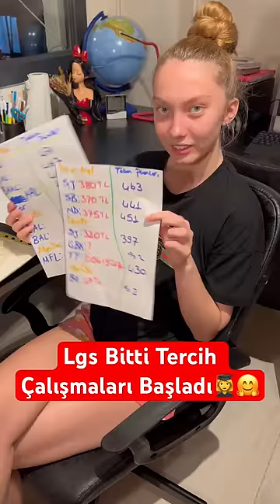Lgs Bitti Tercih Çalışmaları Başladı👩‍🎓🤗